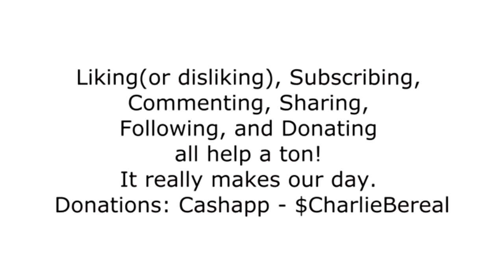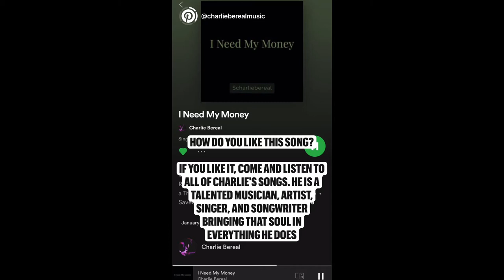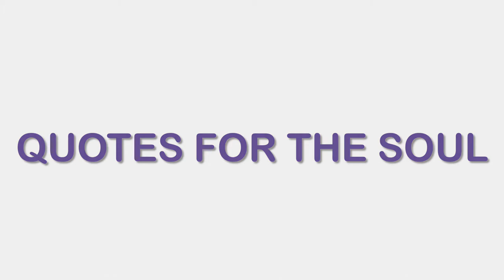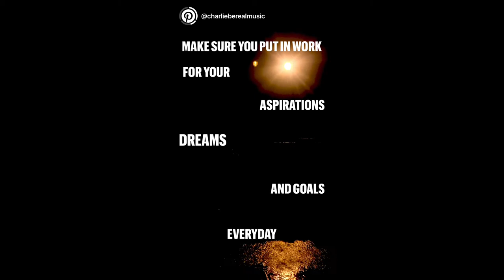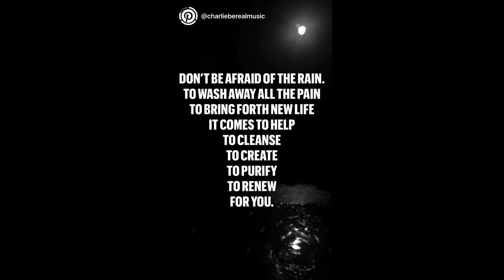Have you heard the masterpiece "I Need My Money" by the legendary Charlie Bereal?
You haven't? Let us put you on.

Team CharlieBereal here! In today's daily vlog, we curate the content for our mondaymotivation and the legendary artist, musician, composer, producer, composer, singer, songwriter, and multi-instrumentalist Charlie Bereal has put our yet another masterpiece! If you have not listened to the full song, then you need to listen to it right now! It is an R&B Soul record; it will soothe that neo-soul itch you have, and it will fill you with joy as you listen to real music.

Here it is right here: "I Need My Money"